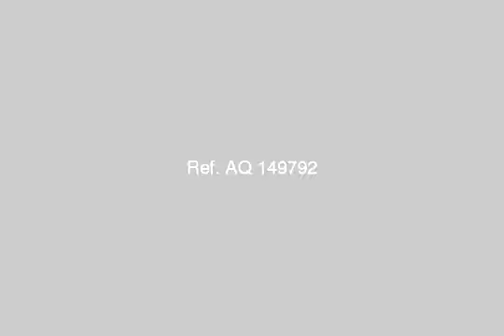Chalet For Sale In Ain Elsokhna - mlseg.com